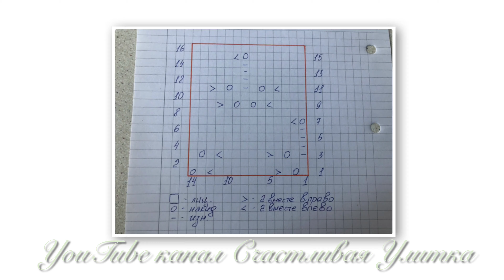117. АЖУРНЫЙ ПРОСТОЙ УЗОР СПИЦАМИ // СХЕМА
Всем Здравствуйте. Сегодня новый видео урок вязания спицами. Легкий. Простой.
Красивый узор спицами. Показываю подробно.